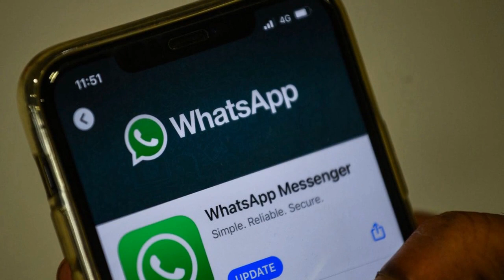Did China Bring-Down The Indian MiG-21 Fighter Jet Using EMP Near Pakistan Border? by Kaiser Khan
North Korea has unveiled a new type of submarine-launched ballistic missile, described by state media as "the world's most powerful weapon"

Did China ‘Bring-Down’ The Indian MiG-21 Fighter Jet Using Electromagnetic Pulse (EMP) Technology Near Pakistan Border?

The original cut-off date was 8 February, but users now have until 15 May to take action.

The firm was criticised for sending the notification, which seemed to suggest changes to the data it would share with its parent company Facebook.

It said there had been "confusion" about its message.

Since the announcement and notifications went out across its platform, millions of people around the world have downloaded alternative encrypted messaging apps such as Signal and Telegram.

WhatsApp users flock to rival message platforms
In a blogpost, WhatsApp said personal messages had always been encrypted and would remain private. It added that its practice of sharing some user data with Facebook was not new, and was not going to be expanded.

"The update includes new options people will have to message a business on WhatsApp, and provides further transparency about how we collect and use data," it said.

In an earlier FAQ post, WhatsApp explained that the data that it already shares with other Facebook companies includes:

phone number and other information provided on registration (such as name)
information about your phone, including make, model, and mobile company
your IP address, which indicates location of your internet connection
any payments and financial transactions made over WhatsApp
However this does not apply in Europe and the UK, where different privacy laws exist.